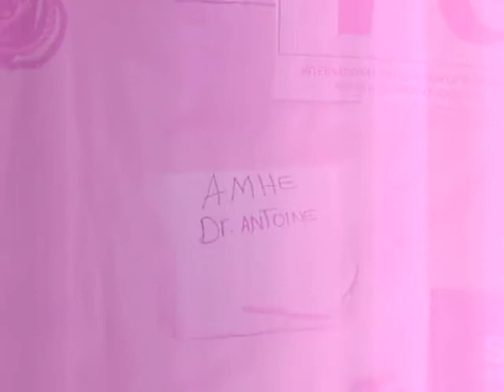Haiti Earthquake footage 2010 #5